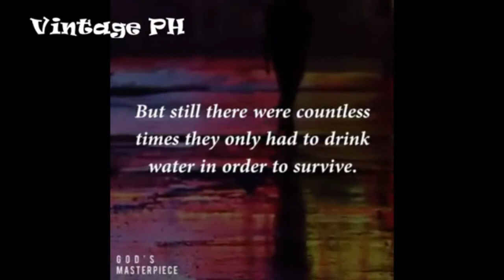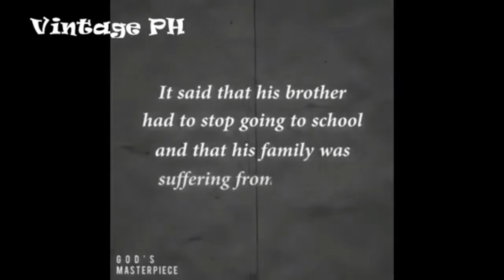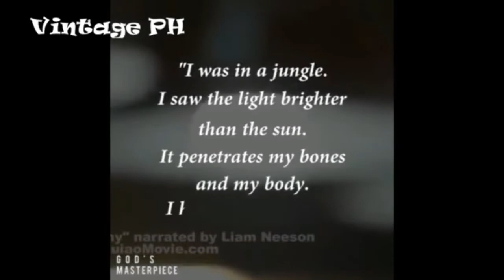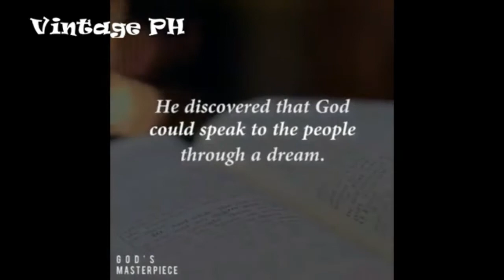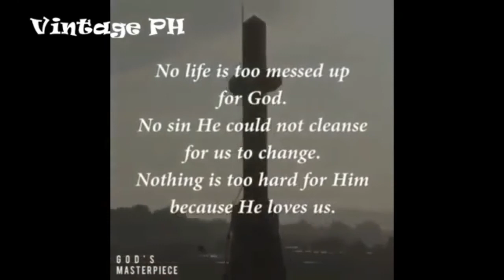Manny Pacman Pacquiao Life Story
Another LEGIT online casino Ye7